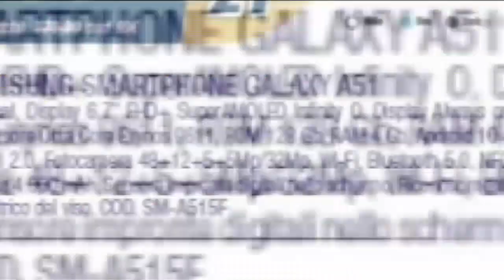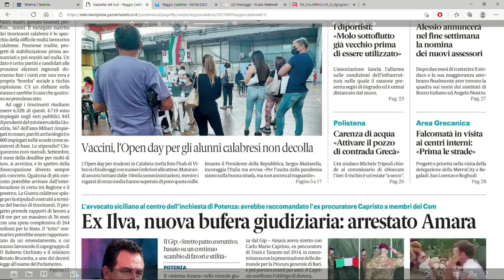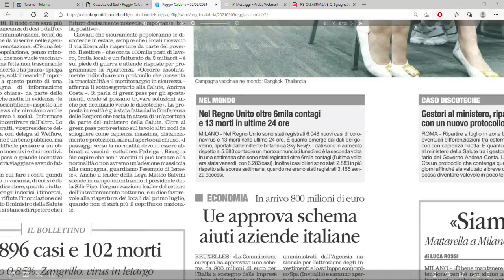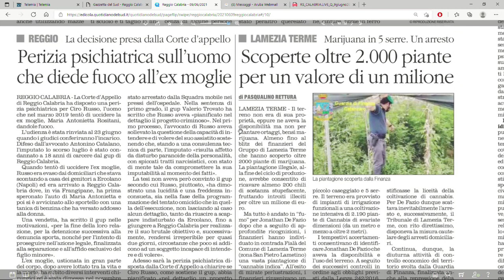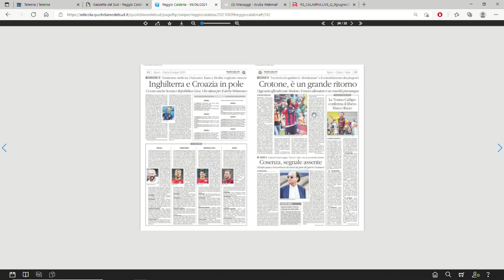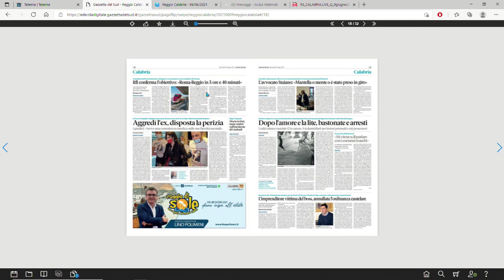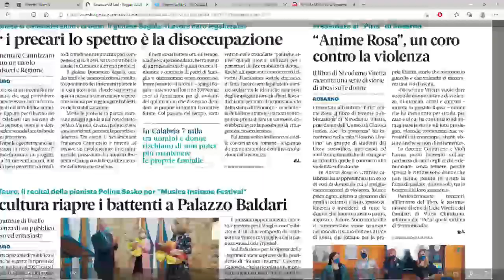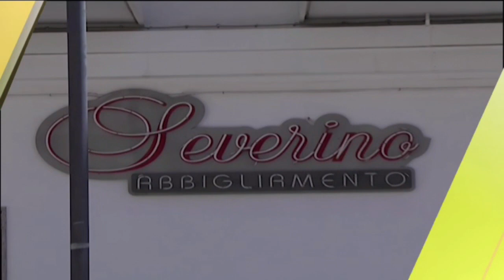RASSEGNA STAMPA DEL 09 GIUGNO 2021